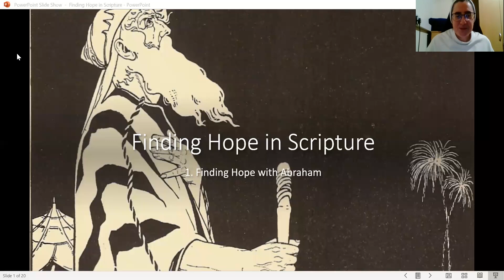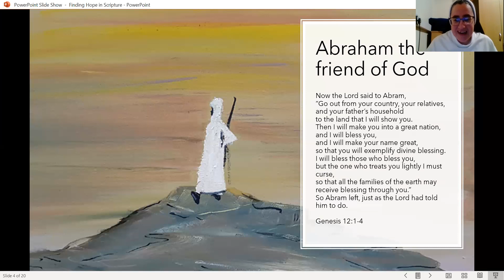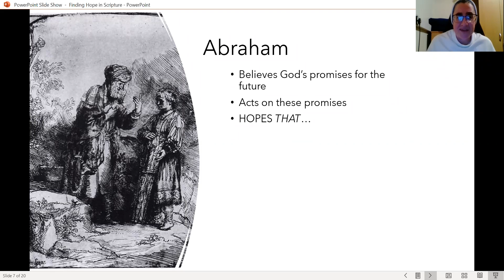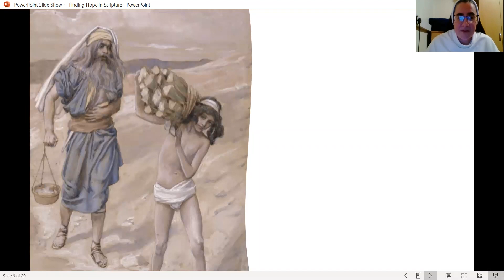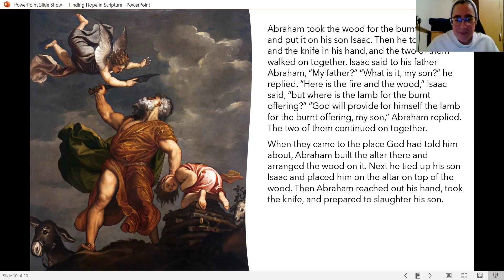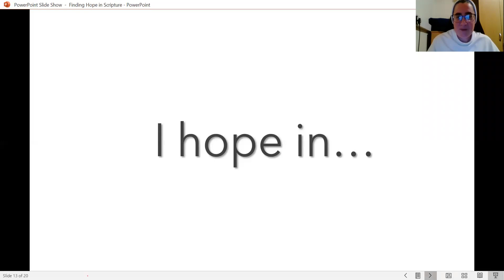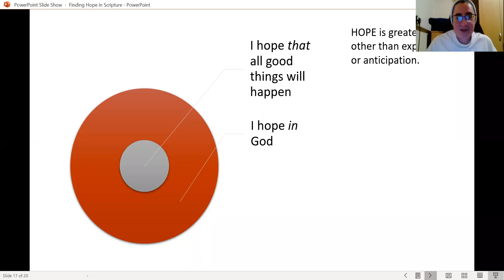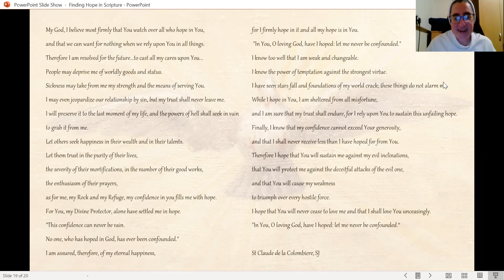Finding Hope in Scripture - Talk 1: Abraham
The first talk of our 2021 Lenten retreat, delivered on Zoom by Sr Hyacinthe Defos du Rau, OP

All Scripture texts from the NET Bible: The NET Bible is freely available
Image slides 1 and 16: Ephraim Moses Lilien, Abraham contemplates the stars, 1908
Image slide 9: James Tissot, Isaac bears the wood for his sacrifice, 19th C.
Image slide 12: Centro Aletti, the Sacrifice of Isaac, Shrine of St John Paul II, Krakow